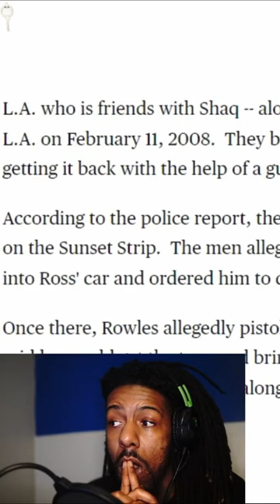Shocking Extortion: Inside the Hollywood Tape Scandal (MUST SEE)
Uncover the shocking details of a Hollywood tape scandal involving threats, guns, and a demand for money. Learn the full story of the violent encounter and extortion attempt that shocked the entertainment industry.